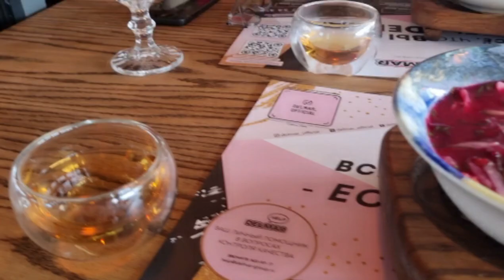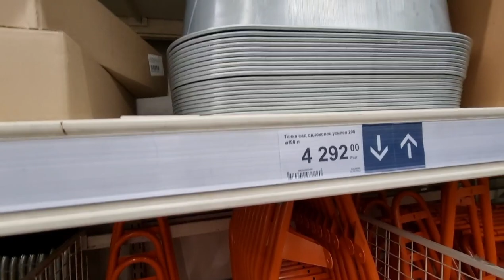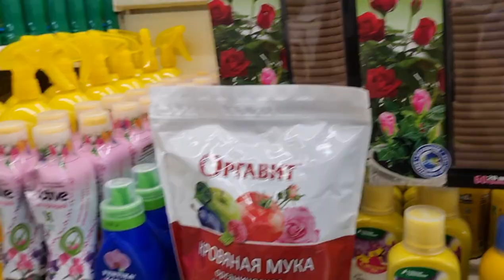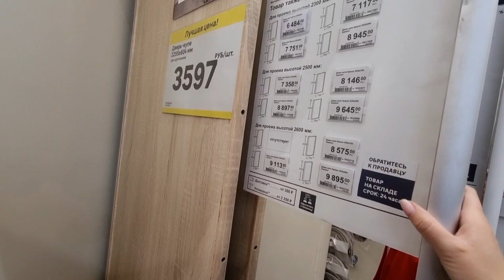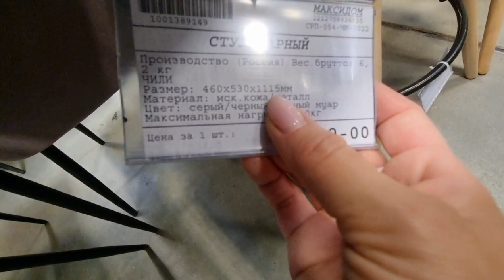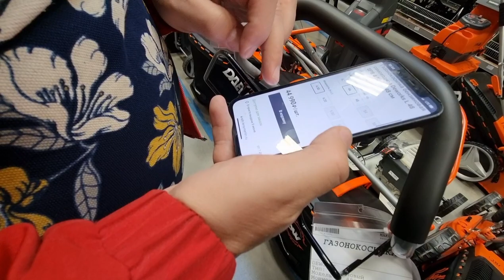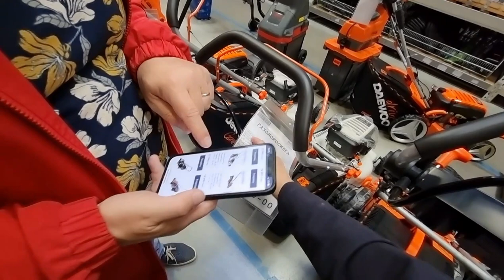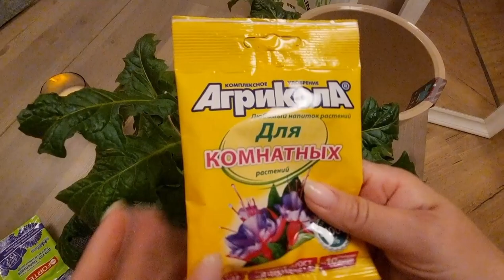77 ПОКУПКИ ДЛЯ ДОМА И ЦВЕТОВ В ЛЕРУА МЕРЛЕН И МАКСИДОМЕ/ВЫБИРАЕМ ГАЗОНОКОСИЛКУ🌸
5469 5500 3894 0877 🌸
Инстаграм аккаунт: eolina_eolina
Тик ток Яндекс Дзен Канал: Eolina S
Телеграмм:   Болталка Eolina S